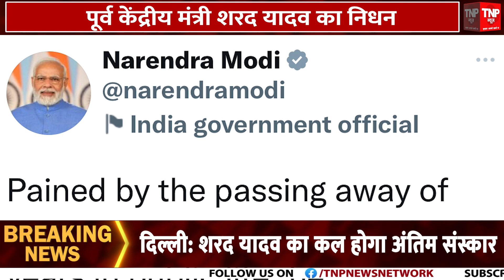Sharad Yadav Passed Away : शरद यादव के निधन पर PM Modi ने जताया दुख, ट्वीट कर जताया शोक | TNP NEWS